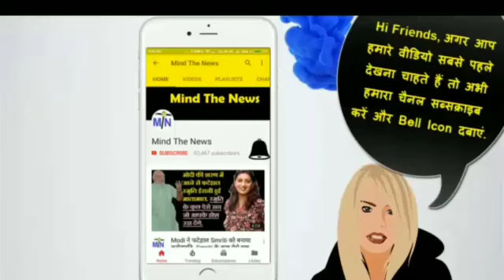आज की जरुरी खबर, अगर नहीं देखी तो पछताना पड़ेगा, अभी देखें. EVM Vs Ballot Paper.